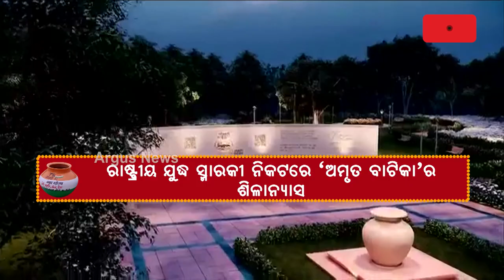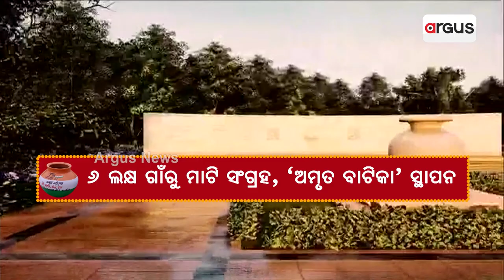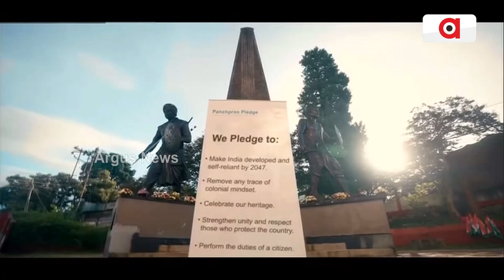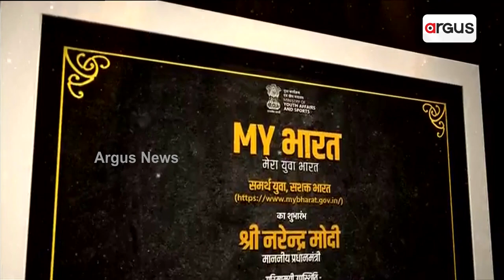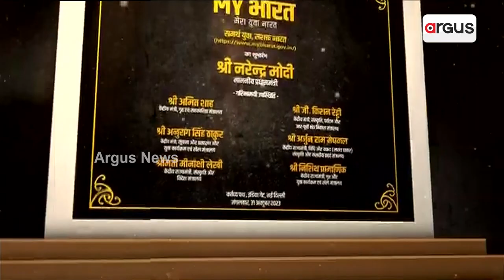ମୋ ମାଟି ମୋ ଦେଶ ଅଭିଯାନର ସମାପନ || Mo Mati Mo Desha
ମୋ ମାଟି ମୋ ଦେଶ ଅଭିଯାନର ସମାପନ । ଦେଶପାଇଁ ବଳିଦାନ ଦେଇଥିବା ବୀର ଓ ସହିଦ ଯବାନଙ୍କ ସମ୍ମାନ ଉଦ୍ଦେଶ୍ୟରେ ଅମୃତ ବାଟିକାର ଶିଳାନ୍ୟାସ କରିଛନ୍ତି ପ୍ରଧାନମନ୍ତ୍ରୀ ମୋଦି ।